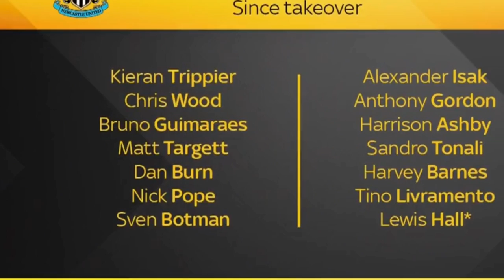Fabrizio Romano EXPOSES NUFC LAST DITCH EFFORT Centre Back Targets! | Newcastle Latest Transfer News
Newcastle United Latest Transfer News | Nufc Transfer News | The latest Newcastle united transfer news

Discover the latest news from Newcastle United! The Magpies are on a mission to strengthen their defense, and football journalist Fabrizio Romano has revealed two exciting transfer targets: Antonio Silva and Edmond Tapsoba. Silva, a rising star from Benfica, and Tapsoba, a skilled defender from Bayer Leverkusen, could be the missing pieces. But there's a catch – financial obstacles. Will Newcastle overcome them? Let's support the Magpies together!

We also share information on the potential signings of Irish duo Kevin Zefi and Romeo Akachukwu. Don't miss out on the latest updates on Newcastle United👇

โซบอส, نيوكاسل ,โซบอสซ์ไลh